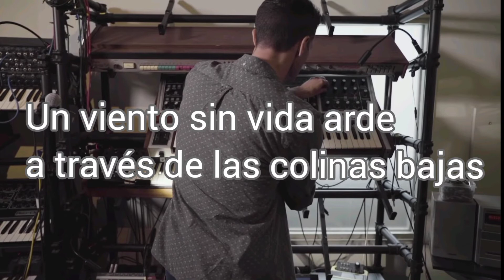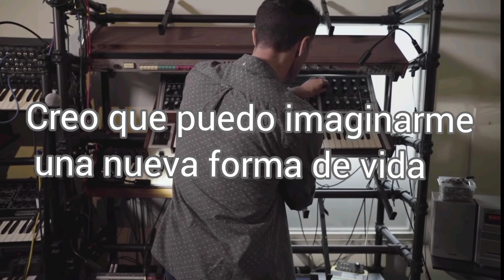Keane - You're Not Home (Subtitulos en español)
La letra le hice un cambio, en la parte que dice "Blue Eyes" le quite el Blue y la deje como "Veo ese amor intrépido en tus ojos."
Y Colinas Bajas, son un tipo de colinas que se encuentra especialmente en el sureste del Reino Unido.